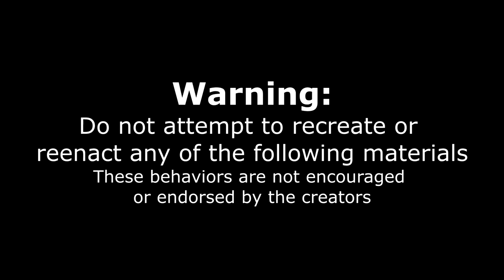FLAMIN HOT SPICY CHICKEN SANDWICH CHALLENGE | Warning: Pain | Spicy Fried Chicken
The biggest hot chicken sandwiches ever! Today we are doing the craziest giant fried chicken challenge ever at Dr. Duffs in Providence RI. We have to eat two of their large spicy chicken sandwiches made with their secret house made hot sauce made with an unknown mix of chili peppers (Habaneros? Ghost peppers? Carolina Reapers?), jalapenos, pickles, and with no water!
Can we complete this spicy food challenge in 15 minutes and get the meal for free? Or will we fall victim to crazy food challenge and this very spicy food !? BTW, I think these are the worlds biggest chicken sandwiches - at least the biggest I have seen!

SEND ME STUFF :
Joel Hansen
RPO DUNDURN
HAMILTON ON L8P 0B5
CANADA
I